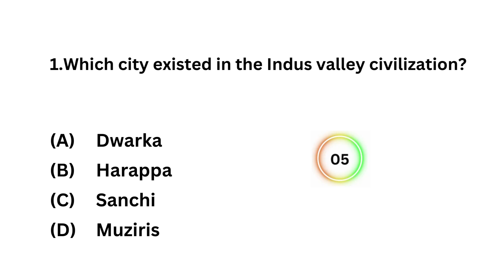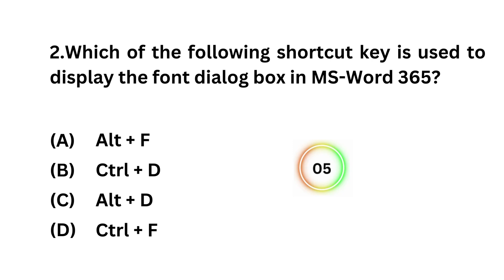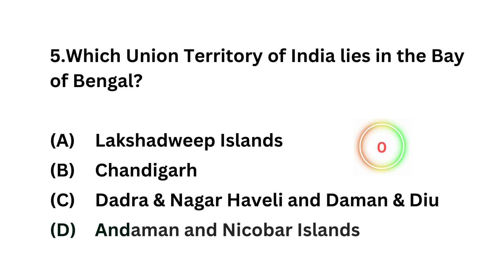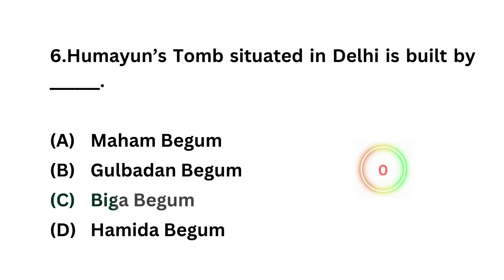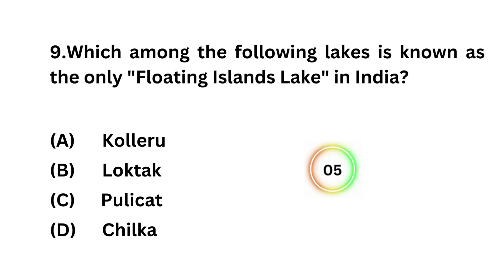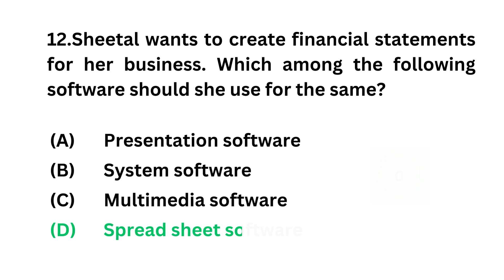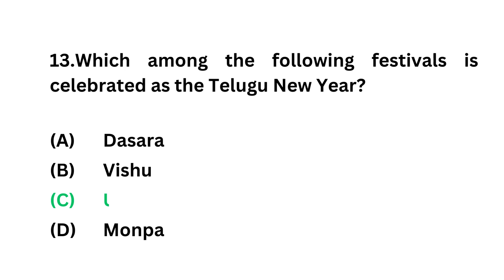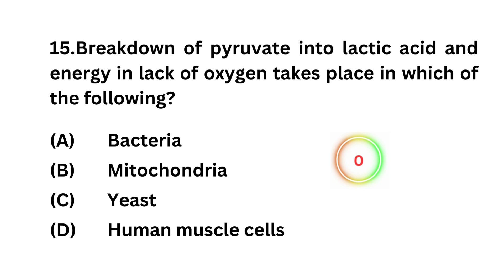Gk Questions and Answers|General Knowledge|General Knowledge Quiz